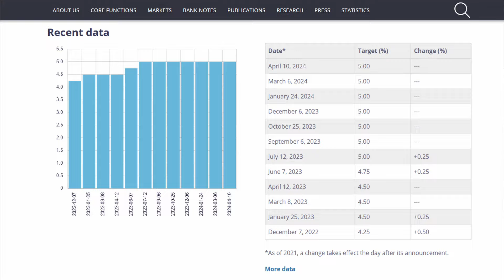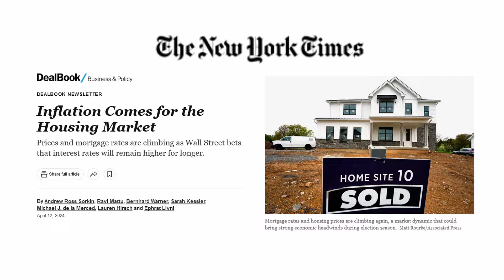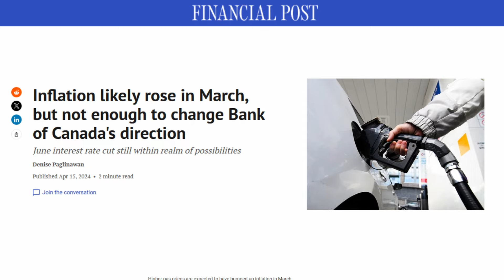April 2024 Bank of Canada Meeting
The Bank of Canada left the overnight rate at 5% again. Inflation in the US and in Canada is decreasing the likelihood of a rate cut in the near term. The higher rates we've seen are actually in line with historic averages going back a century.  They are of course, problematic for buyers and people who are refinancing because of high valuations. Unfortunately if rates are lowered demand and prices will both increase due to massive supply and demand imbalances. CMHC forecasts a shortfall of 3.5 million homes by 2030. Current high immigration numbers are making the shortfall more severe.

Andrew Shackleton, Broker

Royal LePage Wolle Realty